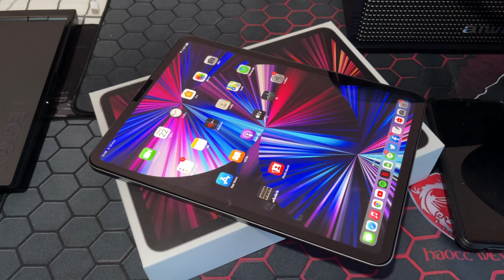iPad Pro 2021 งอง่ายไหม